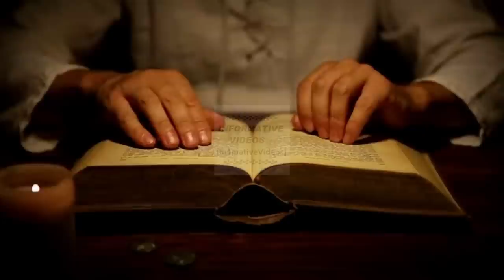The Most Ignorant and Disloyal Sultan of the Ottoman Empire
In the more than 600-year time period from the foundation of the Ottoman Empire to its collapse, 36 Sultans had succeeded the throne and the common feature of almost all Ottoman Sultans was that they all received a very good education.

Except for one and his name was Sultan Mustafa IV. He was an Ottoman Sultan who was mentioned by historians with words such as 'ignorant', 'reactionary', 'unfaithful', 'dishonest', and a trickster.

Today in this video, you'll get to know about the unknown story of Sultan Mustafa IV, and what he did that no other Sultan has done in Ottoman history.

Other Question Related to The 29th Sultan of Ottoman Empire:

Who Was Sultan Mustafa IV?
When was Sultan Mustafa IV Born?
What is the year of Sultan Mustafa IV Death?
Who was Mustafa IV?
Who was Sultan Abdul Hamid I?
Who was Selim III?
Who was Sultan Mahmud II?
Who was NükhetSeza Sultan?
When was Sultan Mustafa IV Died?
How many were Sultan Mustafa IV Children?
Where is Sultan Mustafa IV Mausoleum?
Where is Sultan Mustafa IV Tomb?
What is The History of Sultan Mustafa IV?
What are The Facts About Sultan Mustafa IV?
What is Sultan Mustafa IV History?
What are Sultan Mustafa IV Facts?
Who were Sultan Mustafa IV and Sultan Selim III?
Who was Ayşe Sineperver Sultan?
Who was Alemdar Mustafa Pasha?
Who was Kabakçı Mustafa Pasha?

⇢ Here is the link to the video, "The Ottoman Sultan Who Had More Than Hundred Children...!!! | Sultan Murad III

⇢ Here is the link to the video, " The Ottoman Prince (Şehzade), Who Ascended the Throne after his Death!!!

⇢ Here is the link to the video, " Sultan Ibrahim and His 150Kg Heavy and Fattest Concubine Şivekar Sultan

⇢ Here is the link to the video, " The Famous Dream Of Osman Gazi | The Reality of Osman Ghazi Dream

⇢ Here is the link to the video, " The Haseki Sultan In The Ottoman Empire | The Meaning of Haseki Sultan

⇢ Here is the link to the video, "What it meant if Sultan wore a Red Kaftan In The Ottoman Empire?

⇢ Here is the link to the video, "10 Facts You May Not Know About Hurrem Sultan

⇢ Here is the link to the video, "10 Facts You May Not Know About "Mihrimah Sultan"

⇢ Here is the link to the video, "10 Facts You May Not Know About "Nurbanu Sultan"

⇢ Here is the link to the video, "10 Facts You May Not Know About "Safiye Sultan"

⇢ Here is the link to the video, " 20 Things You May Not Know About “The Ottoman Empire” ] "... Hope you like it.